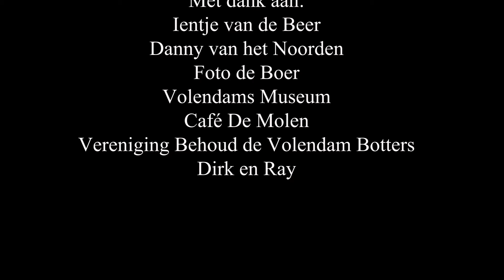The Pietels - Sure He's A PIetel (2024)